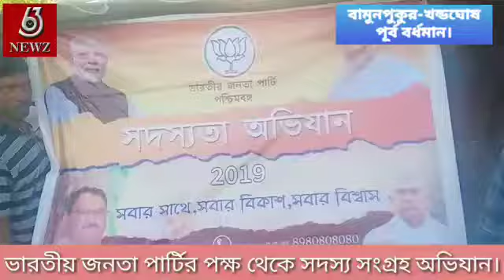বিজেপির সদস্য সংগ্রহ অভিযান, বর্ধমানে।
বিজেপির সদস্য সংগ্রহ অভিযান, বর্ধমানে। সফি কামালের রিপোর্ট